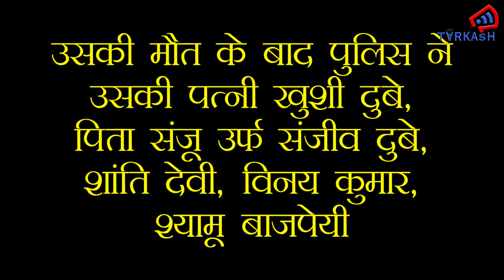Vikas Dubey Ujjain से हुआ Arrest, Faridabad में छुपे होने की थी खबर !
TARKASH में आपको मिलेंगी करंट अफेयर्स, बॉलीवुड, स्पोर्ट्स, सेलेब्रिटी और पॉलिटिक्स की खबरें और उनके पीछे की कहानी. खबरों के साथ प्रेरणादायक कहानियां और विभिन्न मुद्दों पर एक्सपर्ट्स की राय. इन स्पेशल स्टोरीज़ के लिए जुड़े रहें हमसे.